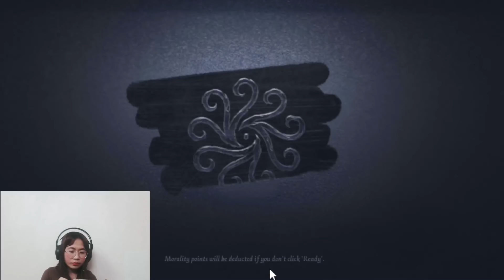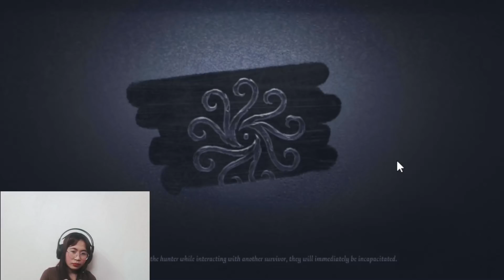Toaisonhogez | Identity V | First Time Playing IDV With Friend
Hey guys，this is my gameplay channel!
 Identity v – step into a vast magical world of adventure. This game deserves all the hype. Every character has an intricate design and ability that make the experience worth while. So, let’s play with me – Ann!